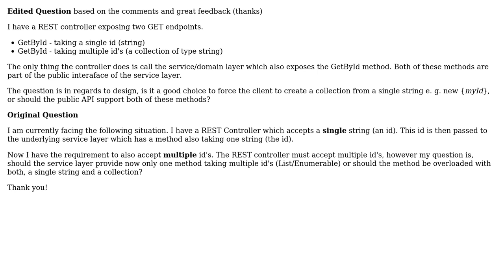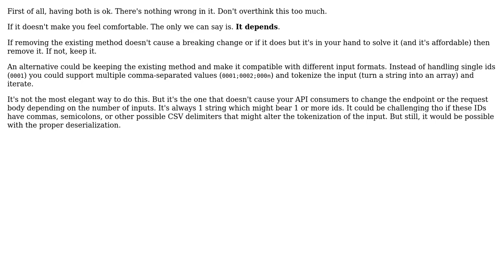Software Engineering: Providing two methods single + collection vs. only the collection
With thanks & praise to God, and with thanks to the many people who have made this project possible! You are responsible for your own actions.